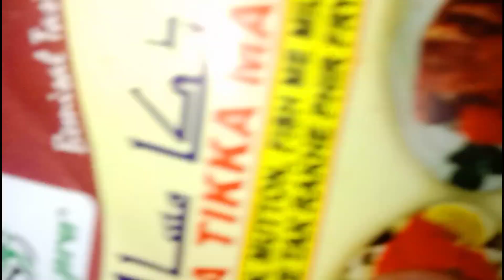Super Tasty Rasam | Surmai Machi Fry